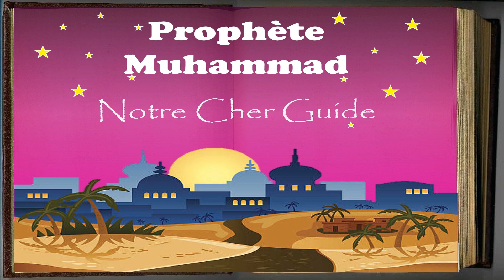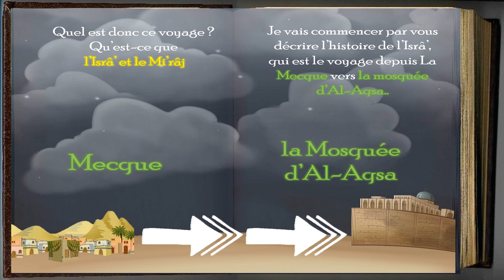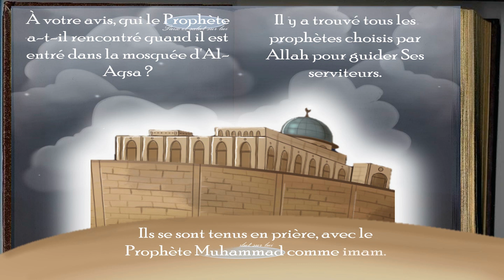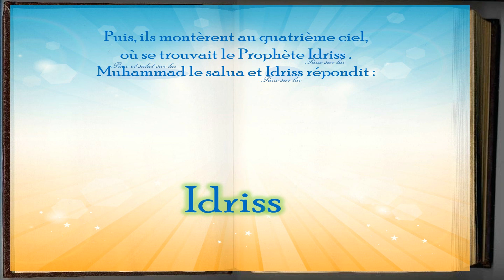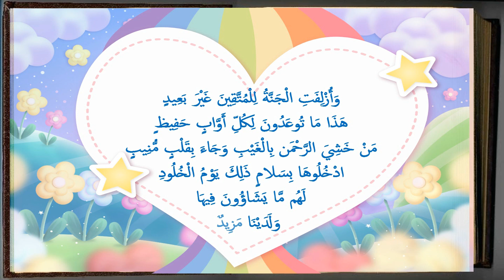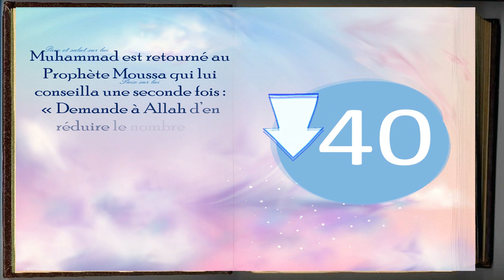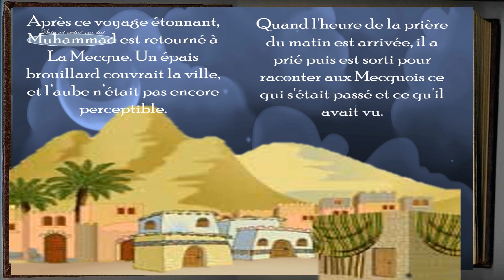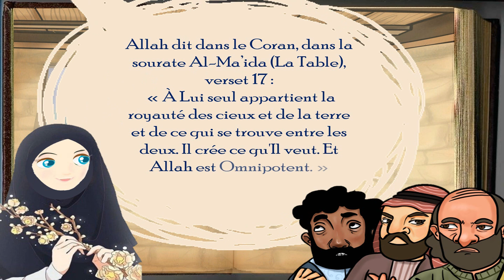Al-Isra & Al-Mi’raj | Episode 13 | Sera4kids